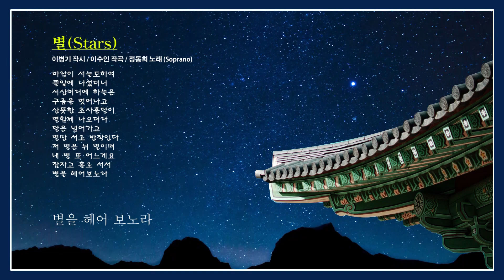별 - 이병기 작시 / 이수인 곡 / 정동희 노래(Soprano)